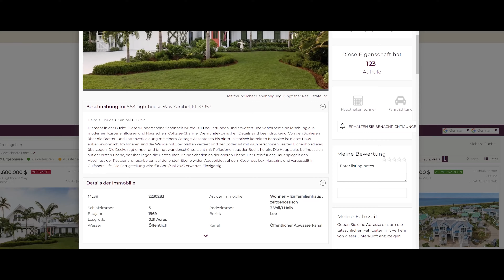Tell us why Sanibel is one of the great USA destinations, even one year after Hurricane Ian?.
Join us on an amazing tour from the Sanibel Causeway to Tarpon Bay Beach in Sanibel, Florida! In this video, you'll experience the stunning blue waters as we drive through the causeway, catch a glimpse of the reconstruction of the iconic Sanibel Bridge, and witness the bustling activity of businesses opening up along Periwinkle Way. But the highlight is the peaceful walking tour of Tarpon Bay Beach. Don't miss out on the beauty of Sanibel, Florida! Learn more about this incredible destination by watching this video.